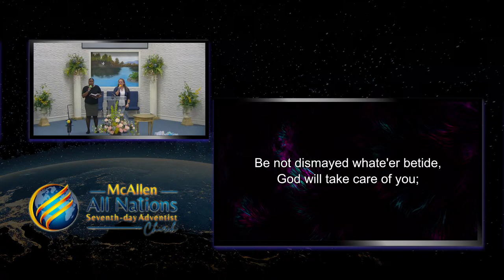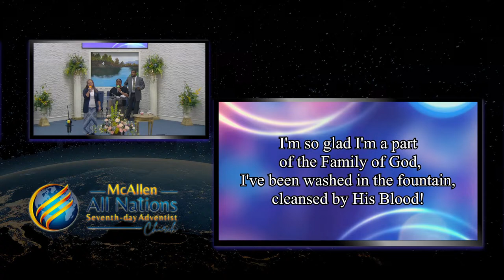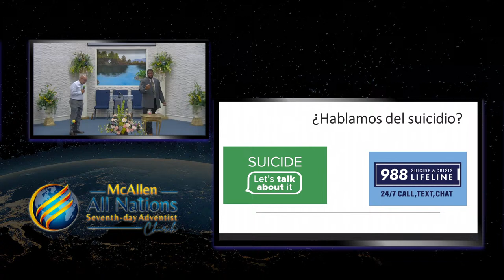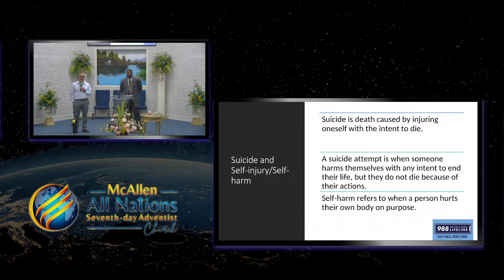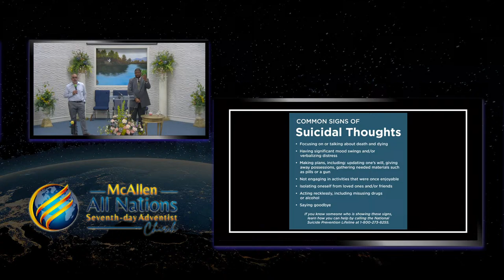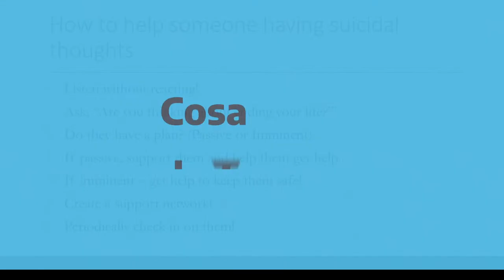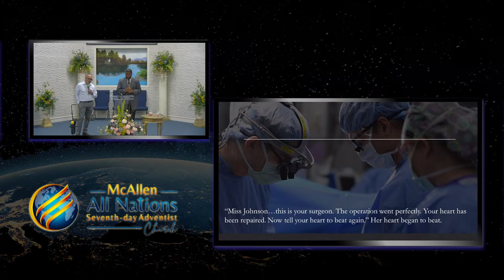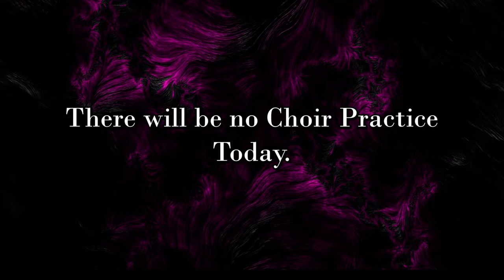April 20, 2024 Mental Health Series/ "Managing Mental Health Crises: Part 1": Dr. Rommel Johnson